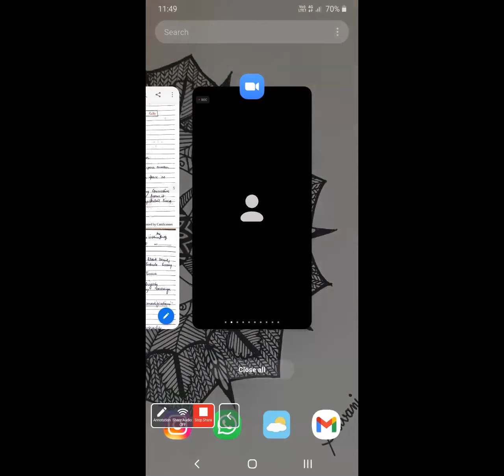Introduction + Epithelial Tissue (Tissues) (IX) (Biology) (Shivani Mam) (10-05-21)